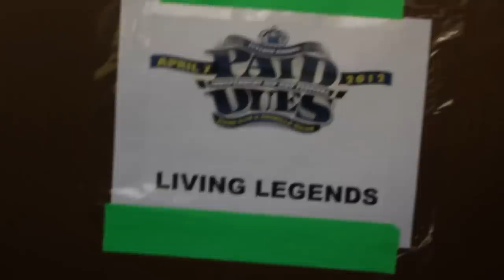Luckyiam - Change This (Feat. The Grouch)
Video #3 from the critically acclaimed TIME TO GET LUCKY album is CHANGE THIS by (the CMA) Luckyiam & the Grouch. Produced by Mike GAO & Nick Sena
Shot at the 2012 Paid Dues festival full of cameos & exciting live footage!
Watch This over & over and find someone you know!
Directed by: Nathan Takushi (@NA8STRADAMUS)
Filmed by: Nicky Tee & Nathan Takushi
Edited by: Krushh & Nathan Takushi